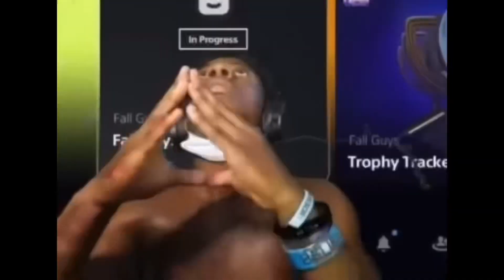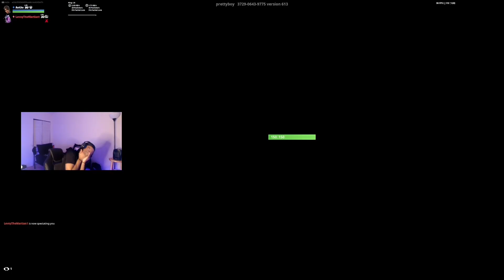For Every Fortnite Clip, IShowSpeed PART 2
Follow Levoy on Soundcloud and Apple Music!

Follow Kyle on Twitch!

I love you guys so much 💗 Astro!